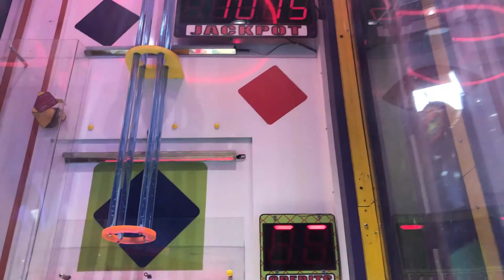Slam-A-Winner X-Treme - Attract Mode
Here is the attract mode for Slam-A-Winner X-Treme.